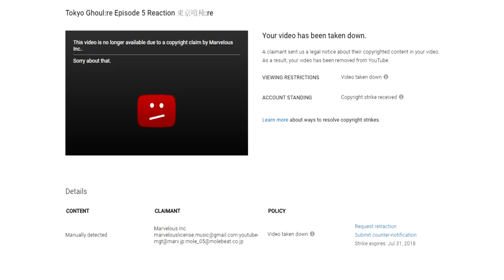[IMPORTANT UPDATE] No More Tokyo Ghoul:re Videos OR Streams